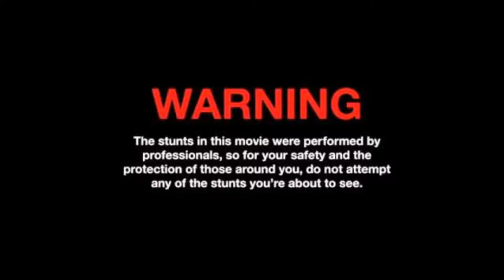Gerry's Metal Sled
Sledding like a boss..